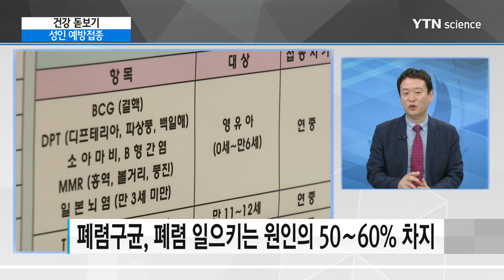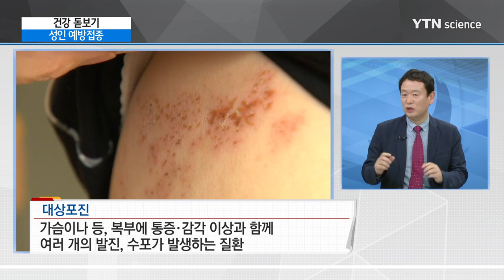예방접종은 어린아이만 맞는다 성인들을 위한 예방접종